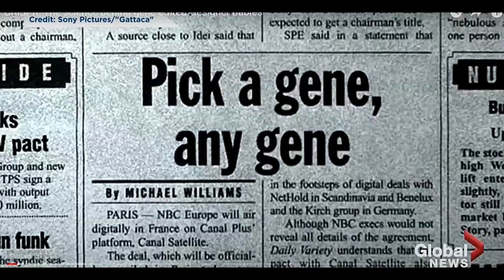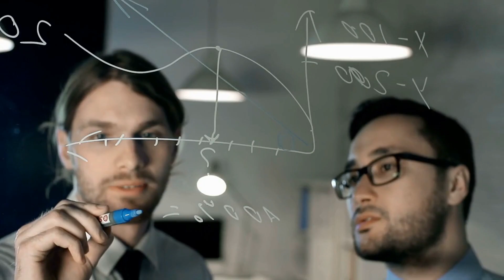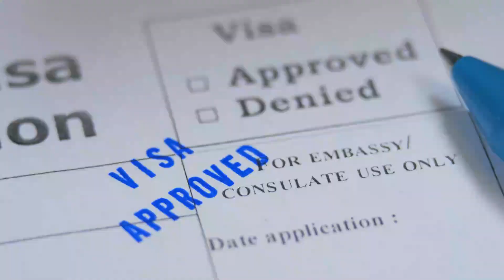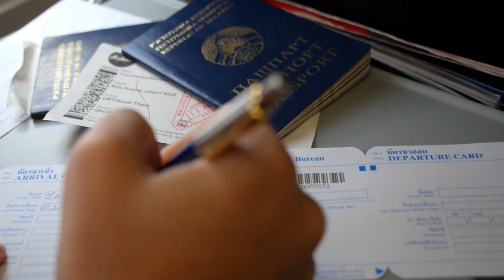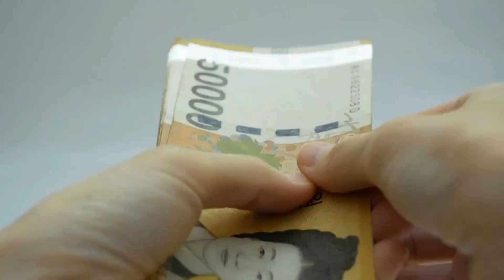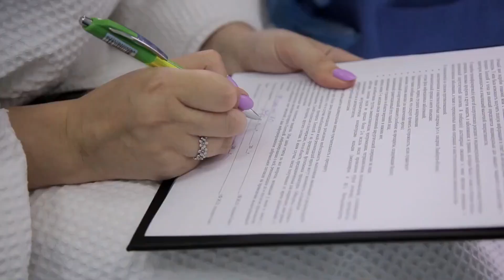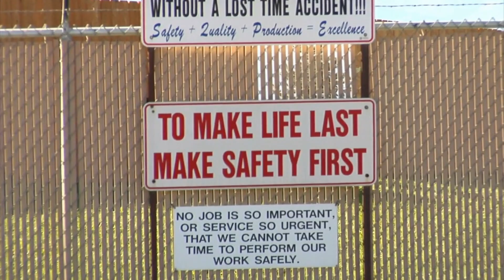Doctor's CRISPR Creation Leads to Visa Revocation: Twin Babies at Stake?!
In this video, we're discussing a story involving twin babies who were born in China through a CRISPR baby creation procedure. The doctor who created the babies' visa have been revoked, potentially putting his future at stake.

CRISPR is a powerful technology that has the potential to revolutionize gene editing. However, this is not the first time that this technology has led to visa complications. In this video, we're discussing the twin babies case and how it may impact future CRISPR procedures.